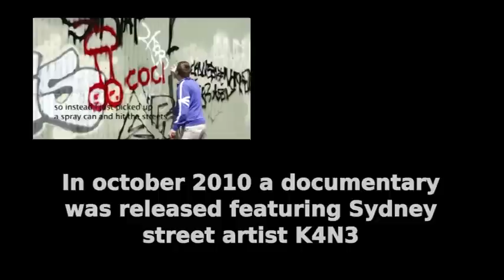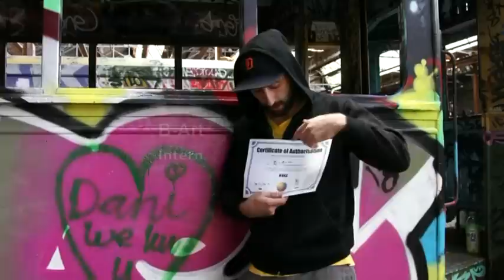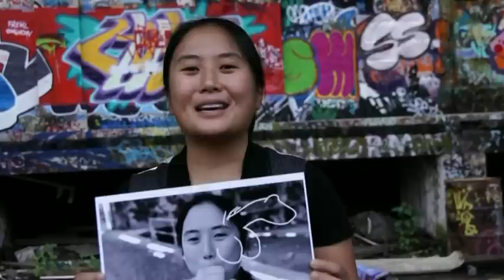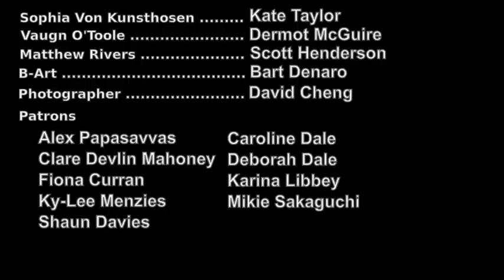Interview with a local street artist 2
A sequel to my earlier film, this film follows the career of K4N3 into the mainstream art comunity. This film is both a satirical mocumentary and a homage to Sydney Kino and to the city of Sydney in general. Screened at sydney kino #43.